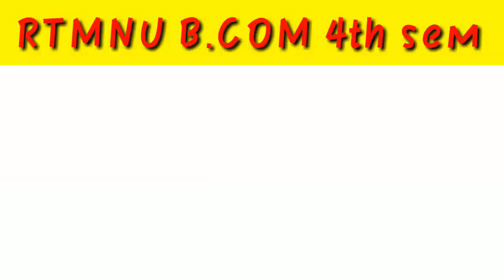RTMNU B.com 4th sem | Income Tax Unit 4 Revision | Summer exam Revision Series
RTMNU B.com 4th sem | Income Tax Unit 3 Revision | Summer exam Revision Series |